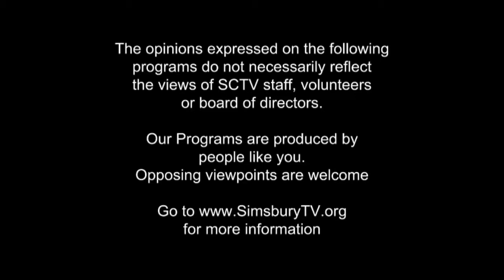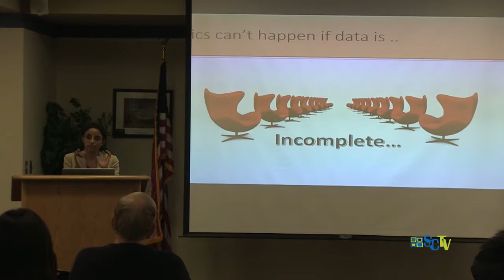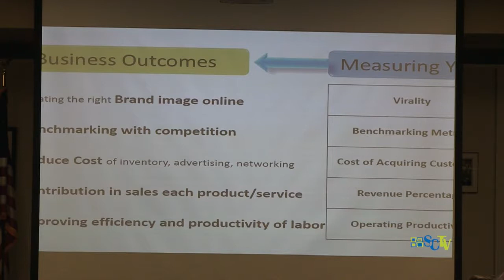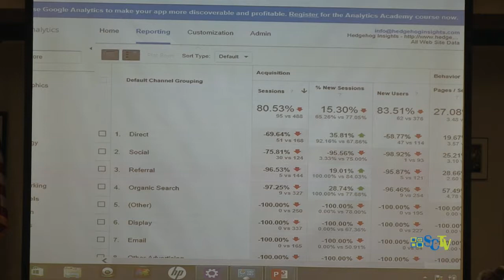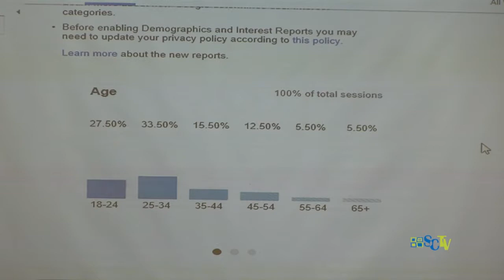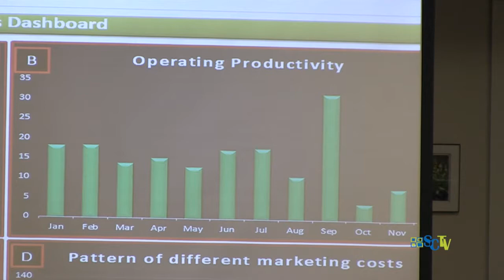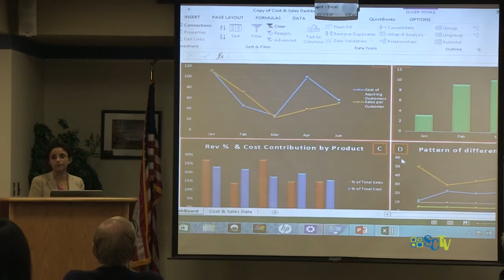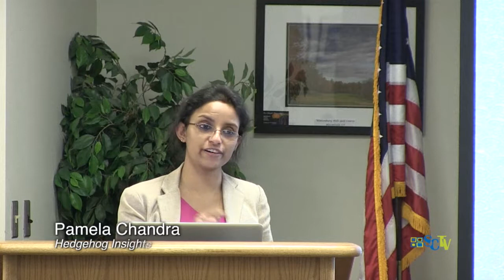Simsbury Public Library presents: Big Data for Small Business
Speaker Pamela Chandra, Hedgehog Insights